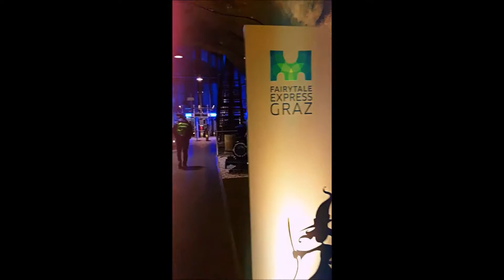Green Green Graz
Here's a snippet of our post- Christmas travel to Graz, Austria during the Holidays 2016. We explored the city and visited landmarks like the Schlossberg, Kunsthaus, Graz Cathedral, Murinsel, among others. We also went inside the cave below the Schlossberg through the fairy tale express. Since its Christmas season, the whole city was lit up mostly in green including the City hall that was highlighted with LED lights.The compactness of the whole city created an ambience of intimacy which made us at home, thus, green green graz of home.